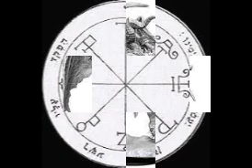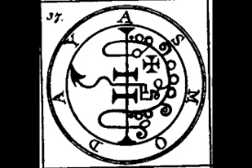419.HAKURYA Y'UBUZIMA:Rituel yayo majyini